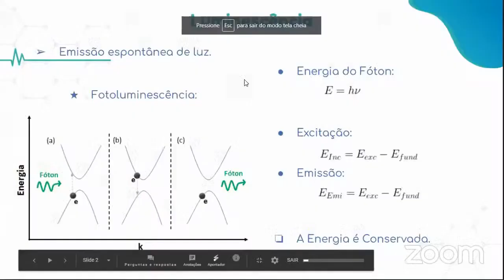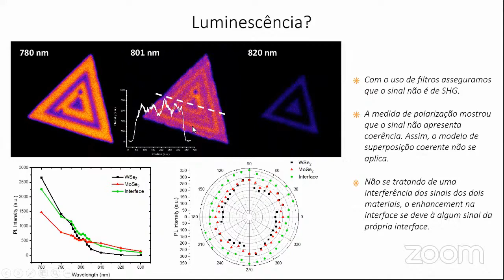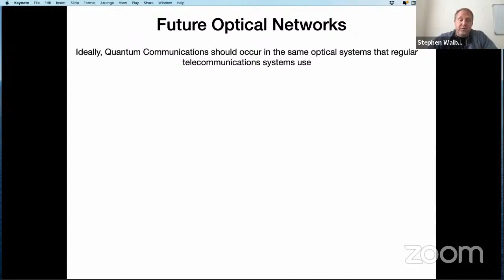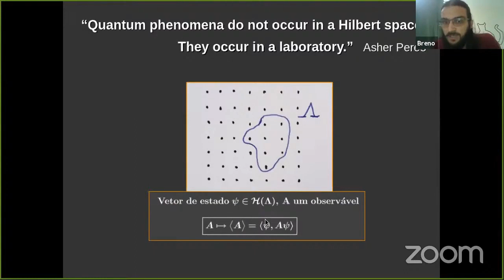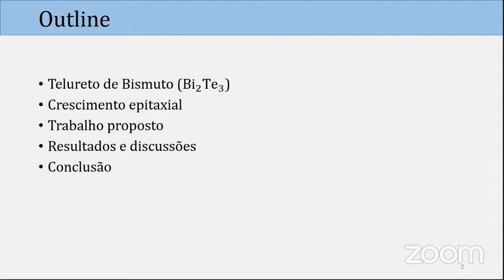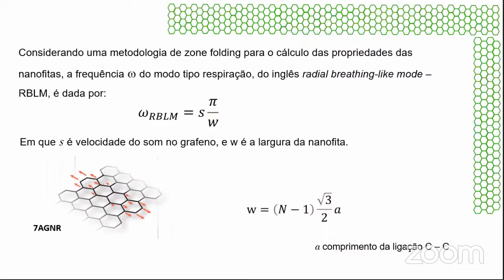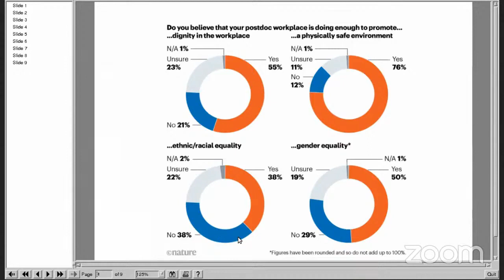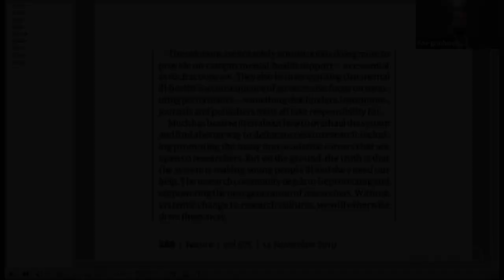IV Workshop da Pós Graduação em Física da UFMG Dia 4 (último dia)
IV Workshop da Pós-Graduação em Física da UFMG - Dia 4